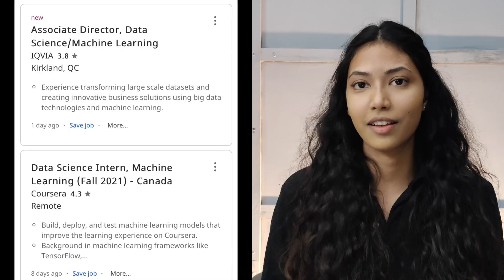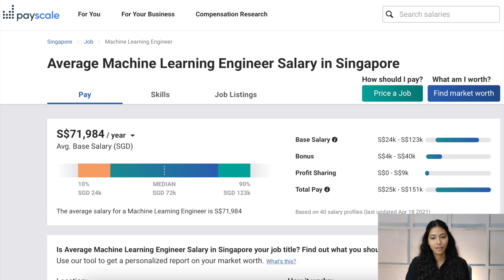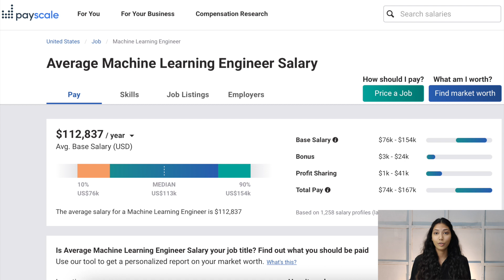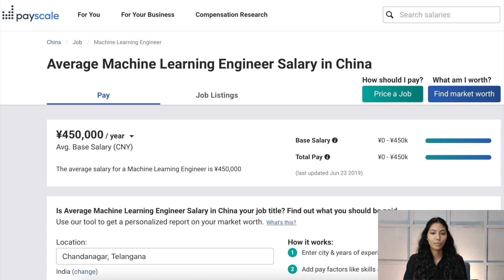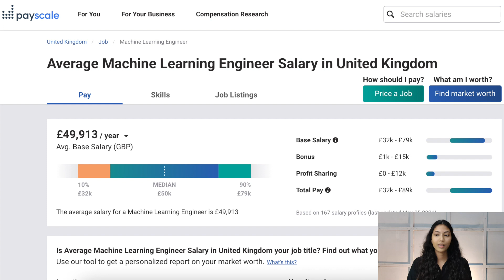Top 5 BEST Countries For Machine Learning Engineers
The demand for machine learning engineers is increasing across almost every industry and country. But this demand is definitely felt at a greater degree in countries with well-established tech hubs and existing technological infrastructure! In this video I will be talking about which countries in the world are the best for machine learning engineers; in terms of job opportunities, access to the latest in AI technology, digital literacy rate in the country, as well as salaries.

The world economic forum released a report on the future of work (link: ), and it gave a detailed report on some of the world’s top and emerging economies. Data Scientists and Machine Learning Engineers are going to be in extremely high demand in most of the developed economies like; US, UK, Canada, Australia, Singapore, Hong Kong, etc.

Singapore has one of the highest digital literacy rates in the world as well as the highest percentage of companies planning on adopting AI and machine learning into their products and services, hence it will be a great hub for machine learning engineers and data scientists. In fact, over the last year those positions have doubled.

Australia, UK and China, also have high AI & ML adoption rates as well as digital literacy so they will also be giant hubs of innovation in machine learning, especially a country like China. The United States has some of the highest salaries in the world for machine learning engineers and because of that it will attract the best talent in machine learning and AI. In the next 5 years we will be seeing not just US companies use ML, we will also be seeing ML startups being created in the US. Besides these, India, Saudi Arabia, Brazil and Poland are emerging hubs for machine learning and they would easily be in the top 5 list in the next five years.

📌I'm Starting My Machine Learning Company (Day 1)